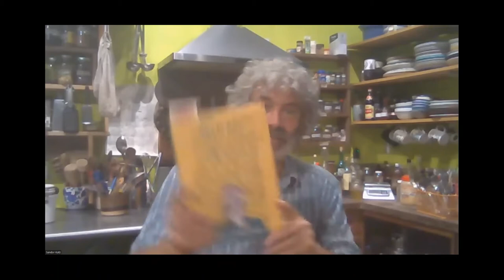Meet Sandor Katz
San Mateo County Libraries loved hosted Sandor Katz and learning all about fermentation!  Sandor Ellix Katz is a fermentation revivalist, a James Beard Award winner and a New York Times-bestselling author. A self-taught experimentalist who lives in rural Tennessee, his explorations in fermentation developed out of his overlapping interests in cooking, nutrition and gardening. He is the author of four previous books: Wild Fermentation, The Revolution Will Not Be Microwaved, The Art of Fermentation and Fermentation as Metaphor. Sandor's hundreds of worldwide fermentation workshops have helped catalyze a broad revival of the fermentation arts.